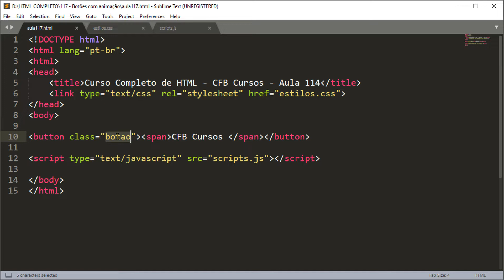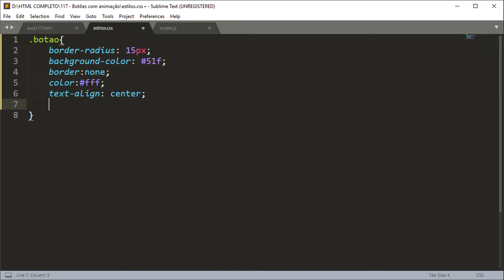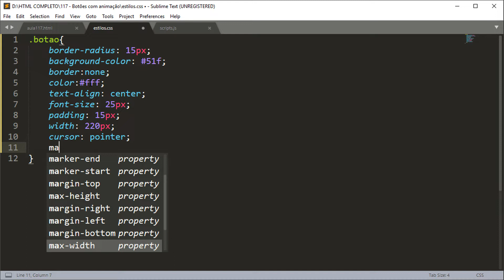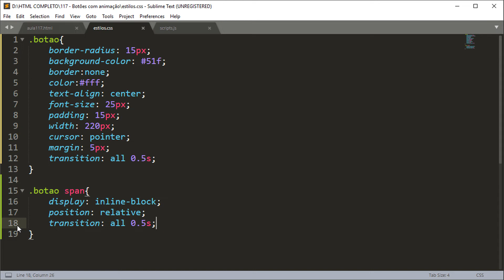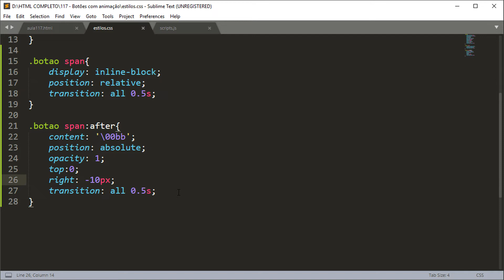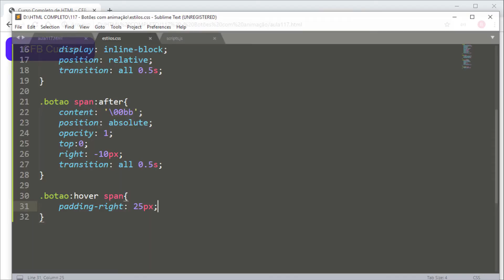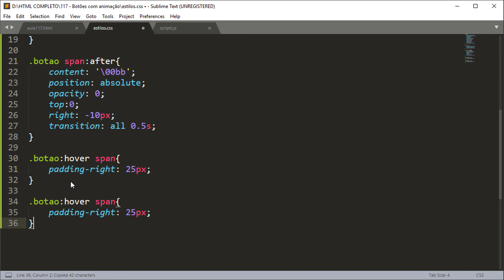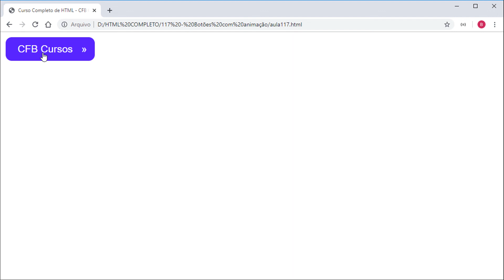Botão com animação - Curso de HTML Completo e Profissional #117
Na aula de hoje do curso de HTML Completo e Profissional, vamos criar um botão com animação interna no evento hover, ou seja, quando o mouse estiver em cima do botão será mostrada uma animação.

HTML é uma das linguagens utilizada para desenvolver websites. O acrônimo HTML vem do inglês e significa Hypertext Markup Language ou em português Linguagem de Marcação de Hipertexto. O HTML é a liguagem base da internet. Bsicamente HTML é uma linguagem de marcação utilizada na construção de páginas na Web. Documentos HTML podem ser interpretados por navegadores. A tecnologia é fruto da junção entre os padrões HyTime e SGML. HyTime é um padrão para a representação estruturada de hipermídia e conteúdo baseado em tempo.